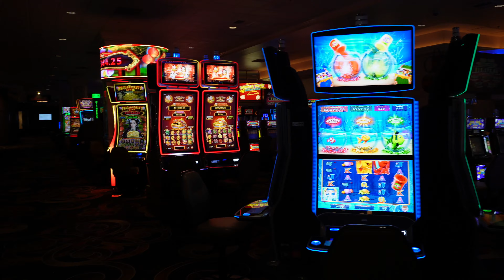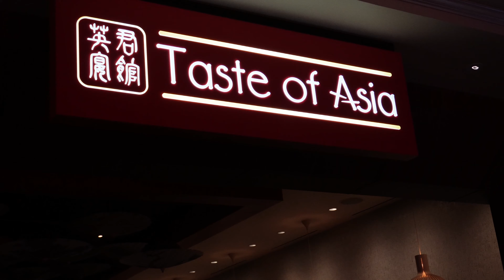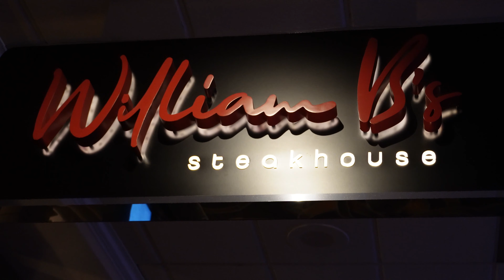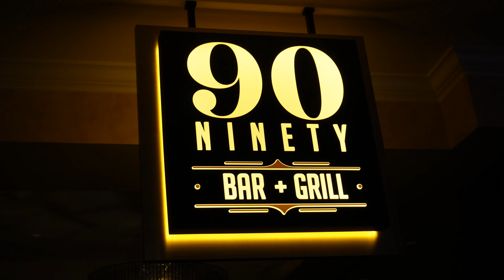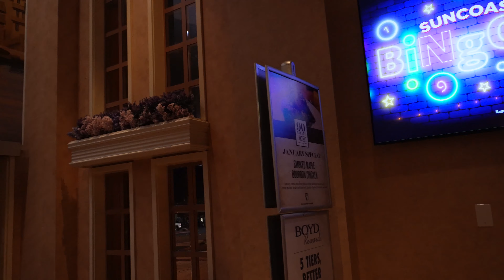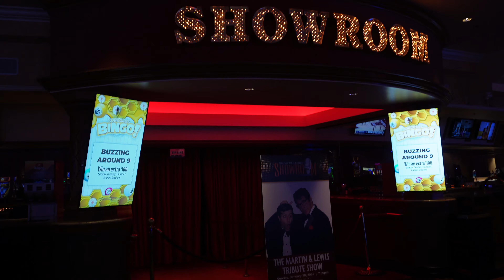SUNCOAST HOTEL AND CASINO LAS VEGAS...